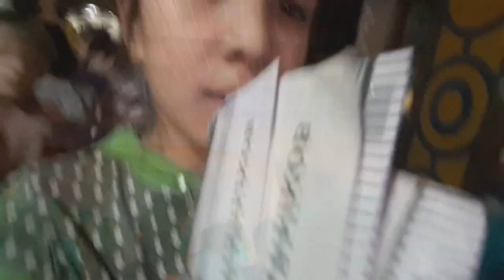VLOG/Profiland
Стоимость моей рекламы отдельно по соц.сетям и  в пакете:
🔴Отдельно прайс Инстаграм:
Серия из 5 Сторис = 55 000 тг
Рилс + Пост = 85 000 тг
Серия из 5 Сторис + Рилс + Пост = 120 000 тг (экономия 20 000 тенге)

🔴Отдельно прайс Ютуб:
70 000 тг - одно длинное и два шортс видео с рекламной интеграцией!

🔴Отдельно прайс ТикТок:
250 000 тг - одно рекламное видео!

Что включено в пакет за 400 000 тг если Вы из Казахстана и 80 000 рублей, если Вы из России:
Публикация и Размещение Рекламного Обзора на постоянной,(пожизненной) основе последующего присутствия на моём «ТикТок аккаунте», «Ютуб Канале» в виде стандартного и шортс видео, а так же в виде рилса, поста и серии из 9 сторис в моём «Инстаграмм аккаунте», и дублирование на мой развивающийся «Телеграм канал».